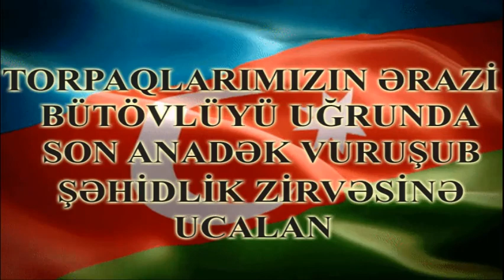Qarabağ şəhidi Aslanov Ruhani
Torpaqlarımızın  ərazi bütövlüyü uğrunda canından keçərək Şəhidlik Zirvəsinə ucalan Mingəçevirli - Aslanov Ruhani